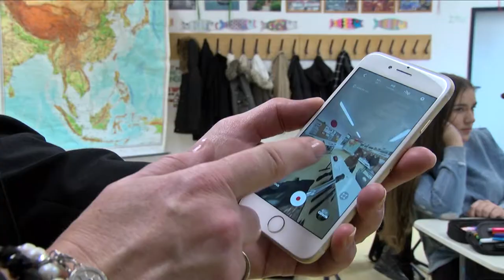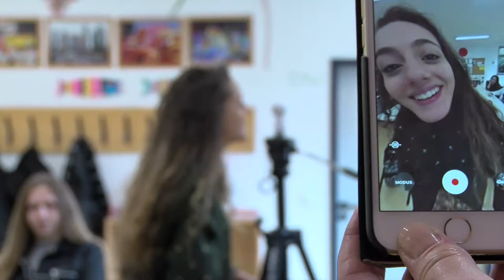Virtueller Schüleraustausch mit China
Erstes Kennenlernen und Beschnuppern via Internet - als Vorbereitung für den Schüleraustausch mit einer Partnerschule in der Volksrepublik China erklären sich die Mädchen durch Virtuelle Rundgänge und Aktionen das Leben in China, beziehungsweise in Bayern